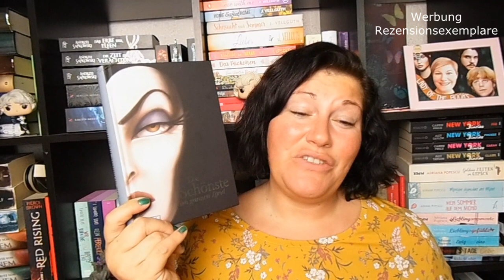Bücherwoche #11 ~ Überraschendes Highlight, im Potter- und Sherlock-Fieber | LadyoftheBooks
Auch ohne Buchmesse habe ich die Lesezeit sehr genossen und dabei ein überraschendes Highlight entdeckt. Uach habe mich meiner Liebe zu Harry Potter und Sherlock hingegeben 😍😍😍

📚 Bücher
„Harry Potter und der Gefangene von Askaban“ von JK Rowling
Erschienen: Ursprünglich 1999 / 2018 bei Carlsen
Zum Buch**
Preis: 19,-Euro          Seiten: 450
Hörzeit: 12Std. 45Min.

„Cassardim 1“* von Julia Dippel
Erschienen: Oktober 2019 im Planet!-Verlag
Zum Buch**

„Die Schönste im ganzen Land“ von Valentino+Disney
Erschienen: März 2019 im Carlsen-Verlag
Zum Buch**